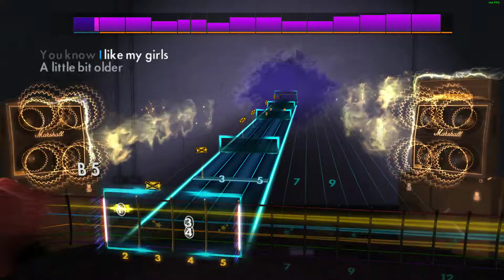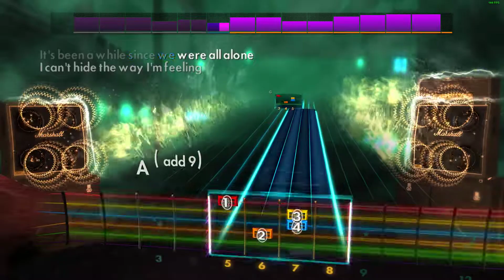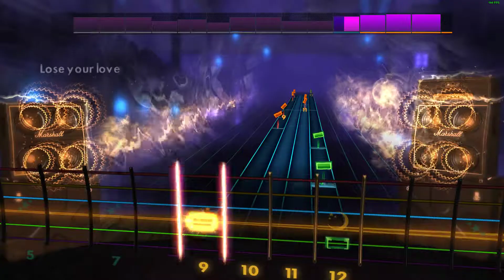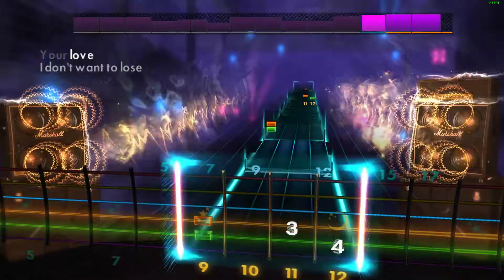The Outfield - "Your Love" | Rocksmith 2014 DLC